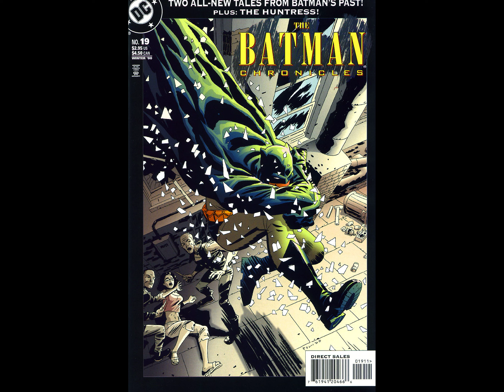The Batman Chronicles v1995 #019